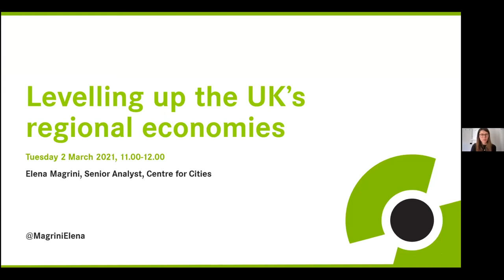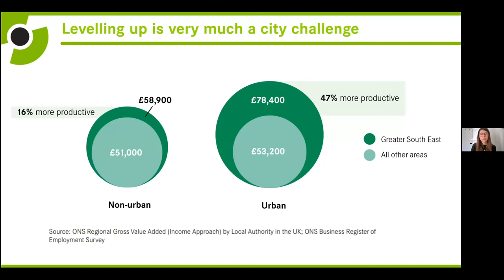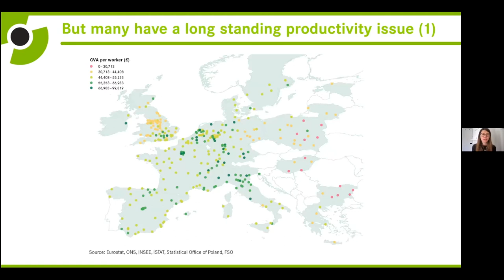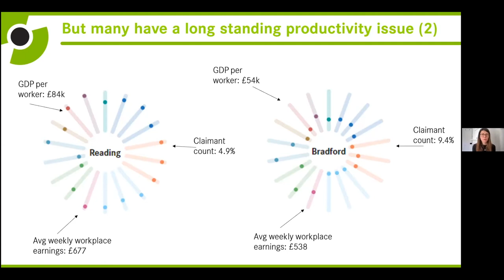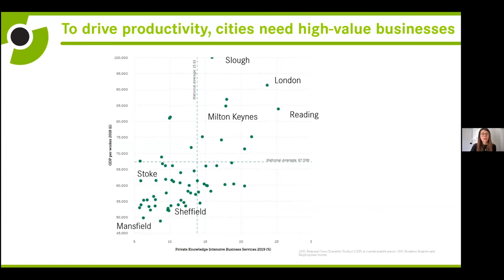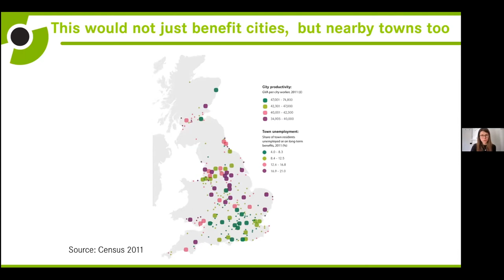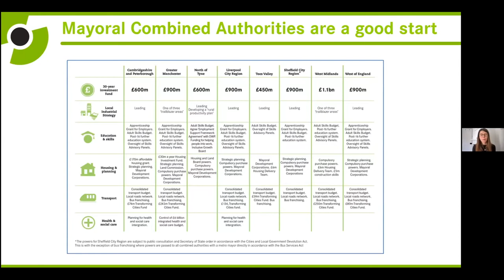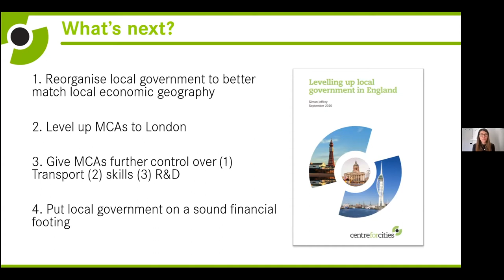Levelling up the UK's regional economies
What role should Mayors play in delivering on the Government’s commitment to level up the country?

This research – developed with Lord Sainsbury – sets out the case for and steps towards empowering Mayors to put them firmly in the lead on the key policy issues that will affect the long-term success of their areas.

Speakers:

Dan Jarvis, Metro Mayor, Sheffield City Region
Elena Magrini, Senior Analyst, Centre for Cities
Andy Street, Metro Mayor, West Midlands
Lord David Sainsbury
The event was chaired by Andrew Carter, Chief Executive of Centre for Cities.